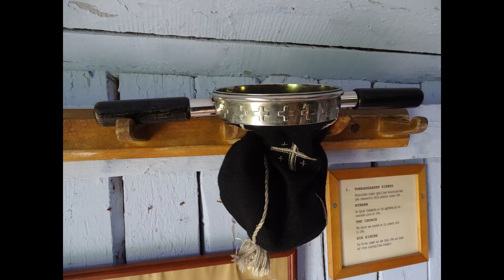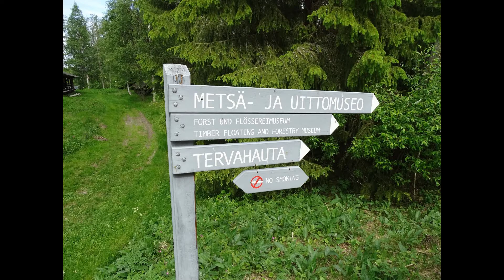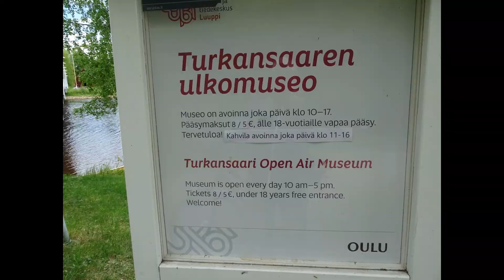Turkansaaren ulkoilumuseo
Turkansaari on Oulujoen saari Oulun kaupungin keskustasta noin kymmenen kilometriä itään Madekosken kaupunginosassa. Saaressa sijaitsee Turkansaaren ulkomuseo. Turkansaaren ulkomuseo kuuluu Museoviraston valtakunnallisesti merkittävien rakennettujen kulttuuriympäristöjen luetteloon.

Museoalue on maalaiskulttuuria esittelevä ulkomuseoalue, joka koostuu yli 40 museorakennuksesta. Museoalueelle on siirretty ja entistetty useita vanhoja ja arvokkaita rakennuksia. Turkansaaren ulkomuseon toiminta painottuu kesäaikaan, jolloin museoalueen pohjoispäässä kasataan tervahauta, joka sytytetään juhannusaattona.

Ulkomuseoalue sai alkunsa, kun Östen Elfving osti Raatinsaaressa varastona pidetyn Turkansaaren kirkon ja siirrätti sen takaisin entiselle paikalleen vuonna 1922. Myöhemmin Elfving hankki saareen muitakin rakennuksia, muun muassa Hietaniemen pappilan Ylitorniolta vuonna 1931. Elfvingin tytär Brita Helenius perusti yhdessä miehensä ja eräiden paikallisten maanviljelijöiden kanssa aluetta hoitamaan Turkansaaren säätiön, jolle Helenius lahjoitti saaren rakennuksineen huhtikuussa 1961. Säätiö rakennutti saaren vastakkaiselle rannalle tien ja sieltä ponttonisillan saareen vuonna 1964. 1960-luvulla saareen hankittiin aittoja, sauna, riihi, paja ja kesänavetta. Ylikärpän talo ostettiin alueelle vuonna 1970.

Turkansaaren säätiö luovutti ulkomuseon Oulun kaupungille 1. tammikuuta 1989. Ulkomuseo on nykyisin osa Pohjois-Pohjanmaan museon toimintaa.

Turkansaari is an island in the Oulujoki river with an open-air museum in the Madekoski neighbourhood in Oulu, Finland. The museum is run by the Northern Ostrobothnia museum.

Turkansaari island was a for Russian traders in the Oulujoki river. The open-air museum started out when the old church, from the year 1694, was restored on the island in 1922.

Every summer there is a tar kiln lit to produce tar in the traditional way.